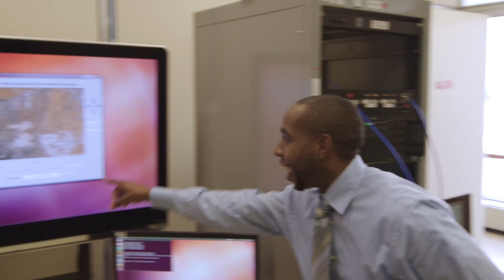DoD Air Force Role Model: Reggie Cooper, Ph.D., Research Electronics Engineer - 04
Reggie Cooper followed his passion for science and engineering at Southern University in Baton Rouge, LA by obtaining his bachelor’s degree in electrical and computer engineering.

By 2012, he had also completed his master’s and doctorate degrees in electrical engineering at Carnegie Mellon and now works at the Air Force Research Lab’s (AFRL) Spectrum Warfare Division, leading the way in electronic warfare research.

He explains, "I’m looking to redefine electronic warfare through exploring novel and interesting techniques." What Reggie enjoys most about working at AFRL is the flexibility and autonomy to continue to pursue his interests.

"You’re able to be a civilian and do great things to support our warfighters and our nation here on base." He encourages students to embrace challenges and explore their interests. “If a problem gets hard, dig deeper.”